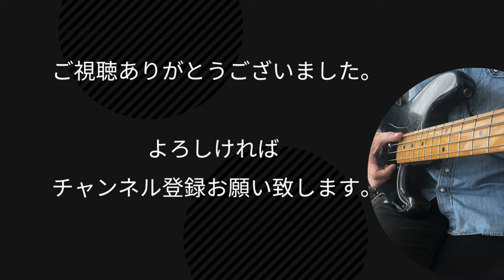Daytona Usa - The King Of Speed 【Bass Cover】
I tried my hand at "The King Of Speed", the background music for Sega's popular arcade 3D racing game [Daytona Usa]. This version has a very detailed bass line. I actually tried to play it, but it was very difficult for my right hand to play through the whole song, and I retired after one chorus.
This time I'm playing it with StingRay5.